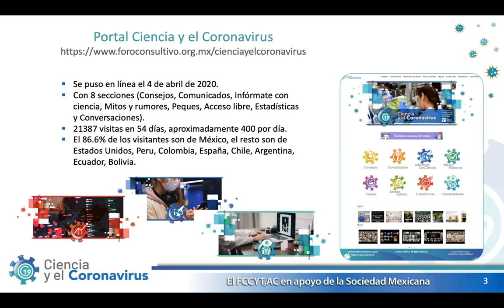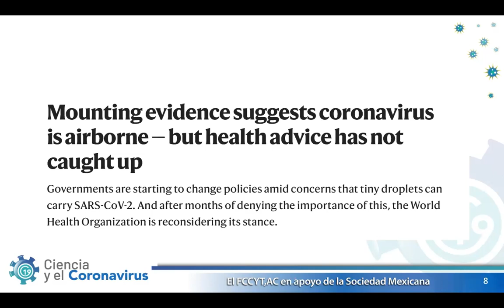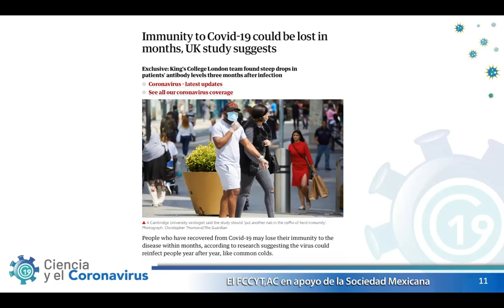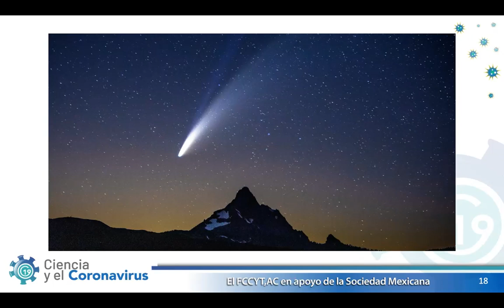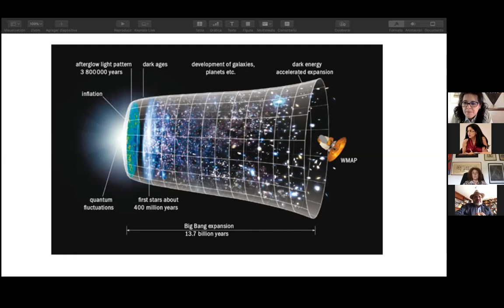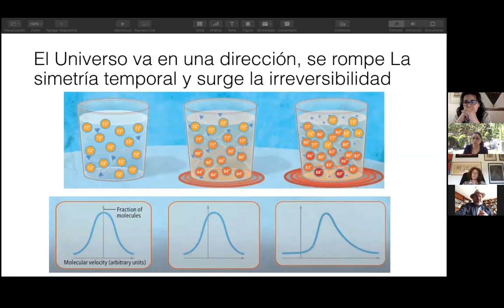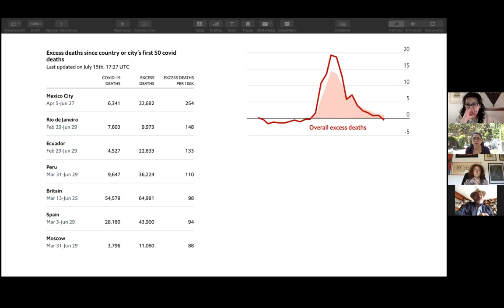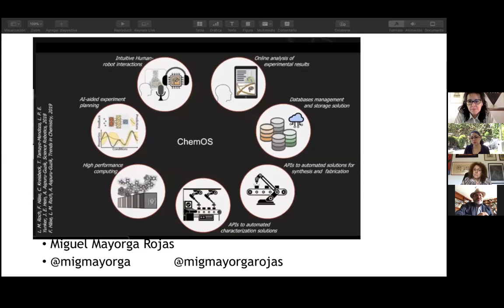11. Seminario VivirElConfinamiento: El papel de la ciencia ante la pandemia por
La ciencia es algo divertido, accesible y tan cercano a la vida real, que es la base de mucho del mundo contemporáneo –y hasta de la ciencia ficción.

EL sábado 18 de julio, en el Seminario VivirElConfinamiento conversamos con los científicos mexicanos Julia Tagüeña y Miguel Mayorga, acerca de qué es lo que puede hacer la Ciencia por nosotros, durante estos pandémicos tiempos que vivimos.

PD. Nosotras siempre tenemos invitados de lujo y, en este caso, la verdad... ¡sí son rayamos!

Panelistas:

* Julia Tagüeña: Física por la UNAM, doctora en Ciencias por Oxford University, su vida profesional la ha dedicado a la investigación en física del estado sólido y a la comunicación de la ciencia.

*Miguel Mayorga Rojas, doctor en Ciencias y Física Estadística por la UAM, y CEO de Greenfluidics, una de las primeras empresas de biotecnología espacial a nivel mundial, única en México.

Comentan: Ivett Tinoco & Rosario Rogel
Modera: Arely Figueroa

Sesión 11. Julio 18, 2020